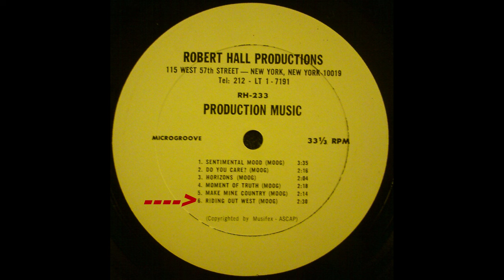RH 232-233/Production Music - Robert Hall Productions, Tony Luisi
*Ripped by Ptrond/P*rnotrond. Not from my personal collection.*

One of the more "iconic" Robert Hall productions albums, and also one of the very best. These are all smooth, snazzy, well-written cuts that make great use of the moog synthesizer; they haven't "aged" like many Robert Hall tracks have. Despite no artists being credited on the album proper, we do know who is the sole author behind the album: Tony Luisi, a prolific composer/arranger well-known for his early electronic music and his work on vintage NFL documentaries. ASCAP reveals Luisi as the composer for "Horizons", and YouTube content ID'd the track "Make Mine Country" for one of his NFL tracks, named "Kings Ride & Walk", on this very upload.

Tracklist
RH 232
1. Feeling Good (Moog) 0:03
2. Tell Me Baby (Moog) 2:51
3. Lonely Moments (Moog) 5:00
4. So Long!! (Moog) 6:51
5. Rare Moments (Moog) 8:35
6. Contrasts (Moog) 11:18

RH 233
1. Sentimental Mood (Moog) 13:40
2. Do You Care? (Moog) 17:10
3. Horizons (Moog) 19:26
4. Moment Of Truth (Moog) 21:30
5. Make Mine Country (Moog) 23:49
6. Riding out West (Moog) 26:02